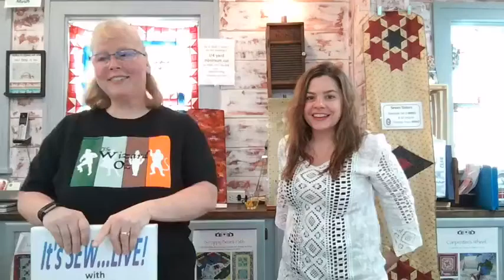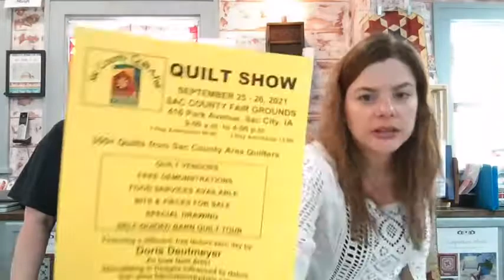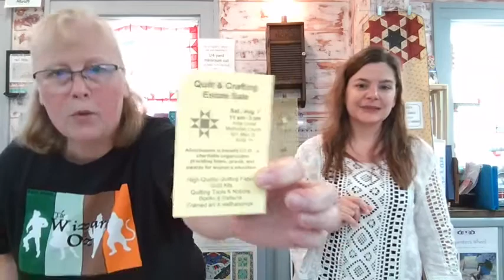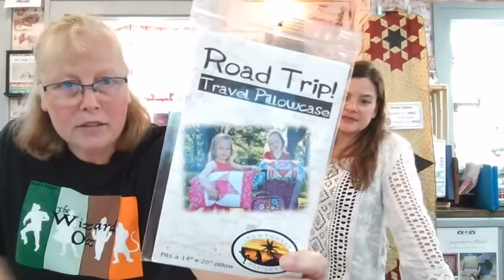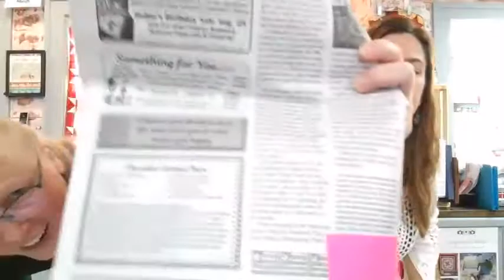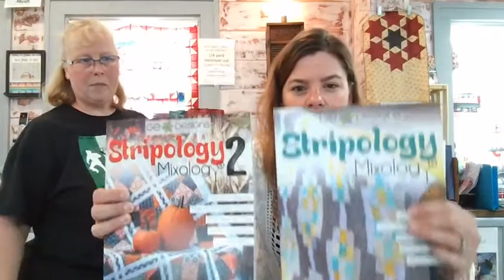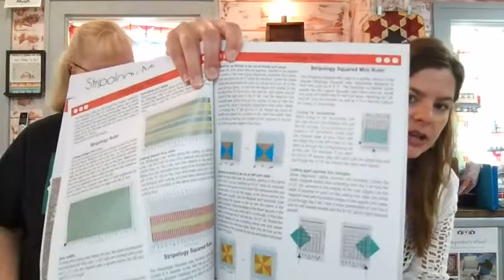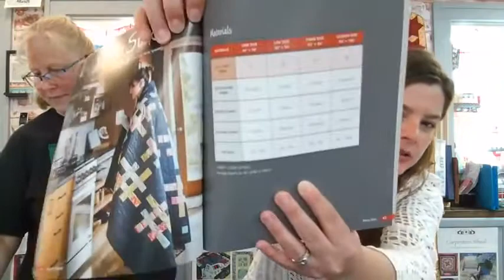It's Sew LIVE w/ Steph & Eileen - July 22, 2021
Busy, busy, busy & the new Iowa Country Register is here!